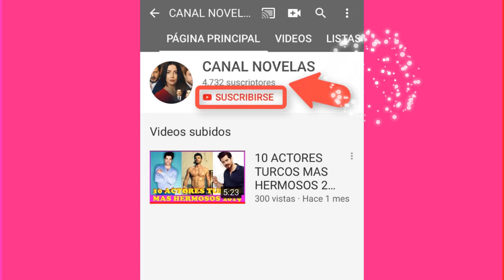HUMEYRA Y LEVENT DEMUESTRAN SUS SENTIMIENTOS!! - C 74 5TA 5T.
HUMEYRA Y LEVENT MAS JUNTOS QUE NUNCA, Y EMPIEZAN A DEMOSTRAR SUS VERDADEROS SENTIMIENTOS!!